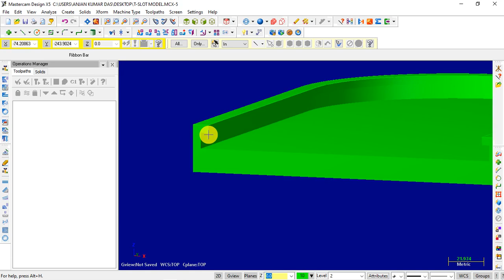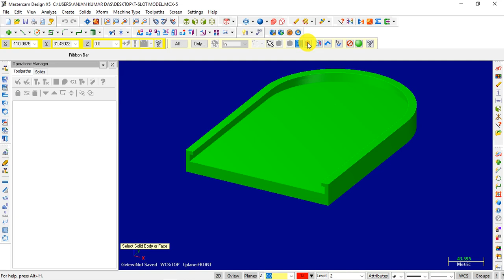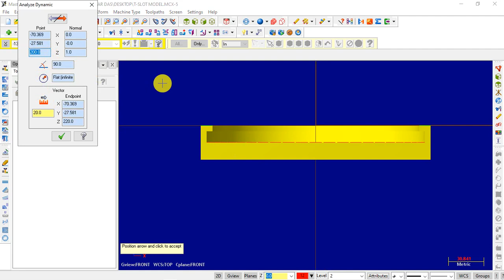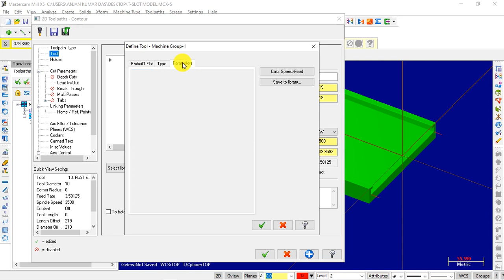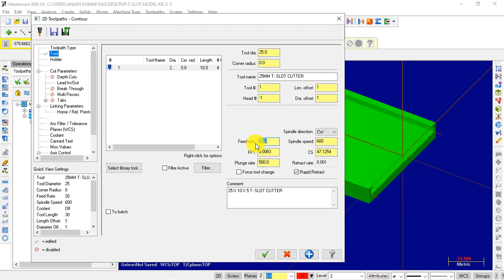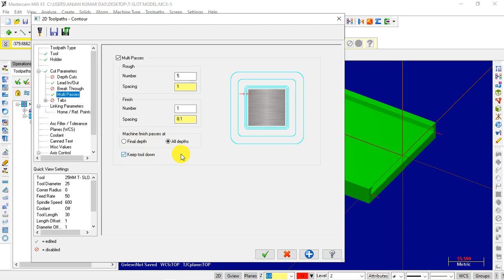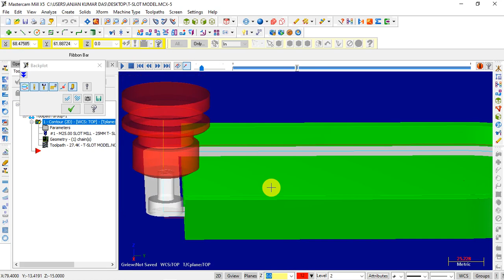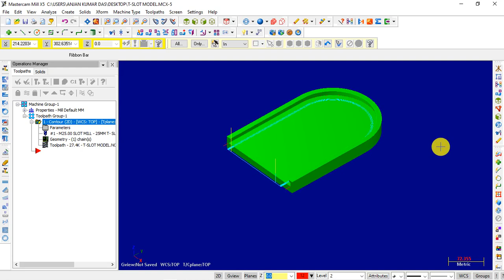Mastercam X5 | T - Slot Toolpath | How to Make T - Slot Toolpath in Mastercam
Hello friends,
This channel is CNC  Programming  Purpose  ,

नमस्कार दोस्तों आज की इस विडियो में आप लोगो को बताऊंगा  CNC MILLING PROGRAMMING TOOLPATH इस SOFTWEAR में केसे होता हे | कृपया आपलोग इस विडियो को पूरा देखिए | और अच्छा लगे तो आपके दोस्तों के साथ सेर कीजिए | और मेरा इस चेनेल CNC CAD CAM ANJAN KUMAR को subscibe कीजिए |

This video very Helpfull you learn  CNC MILLING 2D  Programming for beginner do not miss this video
Machine Milling Program .
friends.

Cnc Cad Cam Anjan Kumar .

powermill 2020 beginner,powermill tutorial
powermill programming
powermill 2020
powermill tutorial in hindi
cnc programming,delcam
delcam programming,delcam tutorials
delcam powermill tutorials
delcam powermill 2020
powermill tutorials,powermill tutorials 2020
delcam programming in hindi
powermill programming in hindi
vmc programming,cnc programming in delcam
powermill,cnc programming in powermill
delcam in hindi,powermill tutorials in hindi